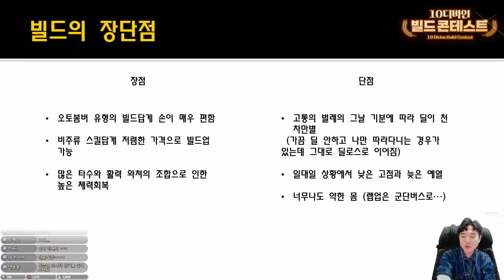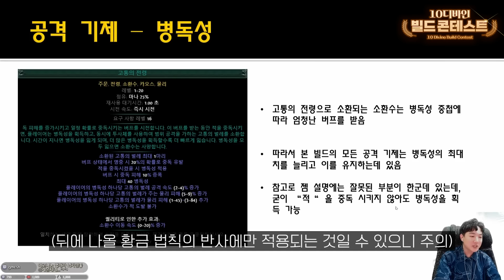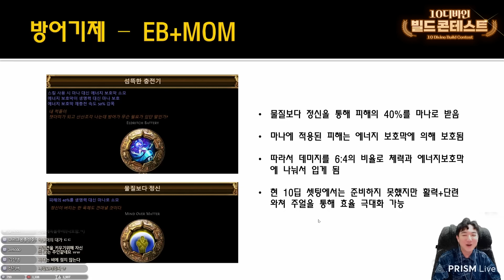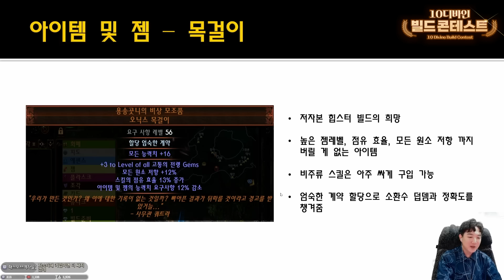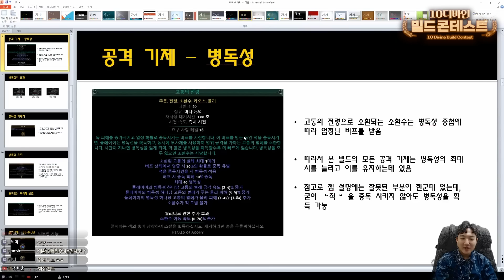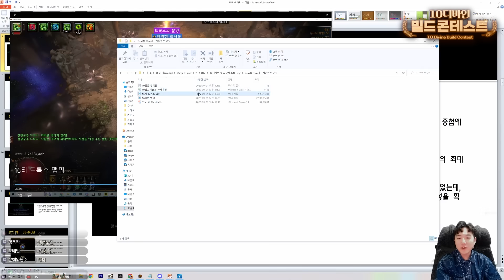신박한 자동 충전 기제! 성능까지 두루 갖춘 무버튼 오토 아고니 사이온 [10디바인 빌드 콘테스트]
10디바인 빌드 콘테스트 2번 참가작 무버튼 오토 아고니 빌드 입니다.

빌더 : 게임하는연우
POB는 더보기를 참고하세요!
(모바일은 제목 누르면 나옵니다)